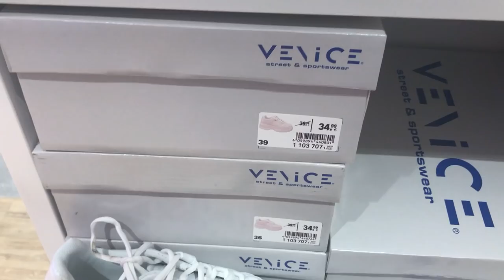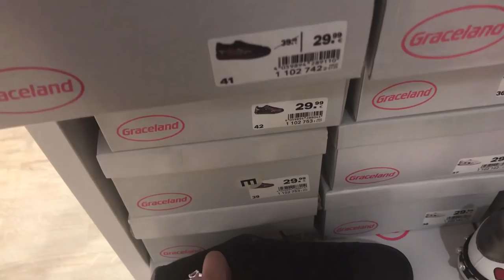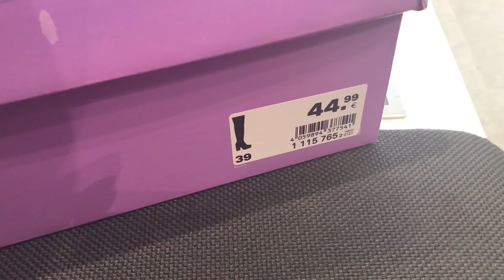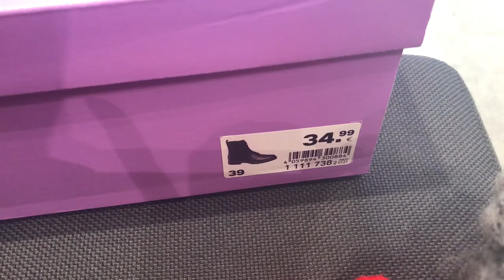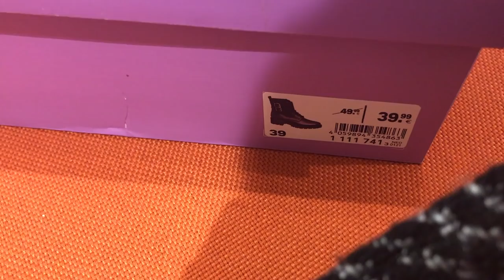SHOP MET MIJ IN VAN HAREN !!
-- STALK ME --

Wil je mij een Brief of Pakket sturen?!
MIJN POSTBUS=

Noëll van Dreven
Grotestraat 68
6711 AN EDE

Track Name: "Wonder And Magic"